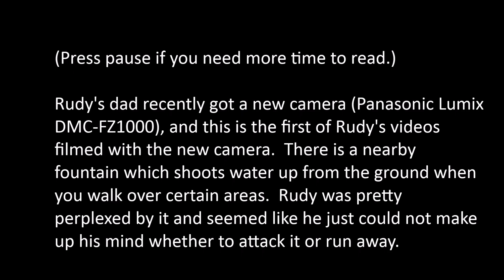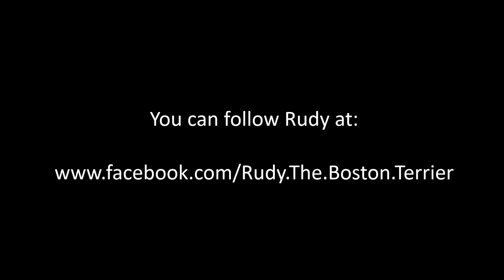Rudy, The Boston Terrier, Gets Caught In A Water Mine Field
Rudy's dad gets a new camera and tests it out capturing Rudy, the boston terrier, playing in a water shooting fountain.